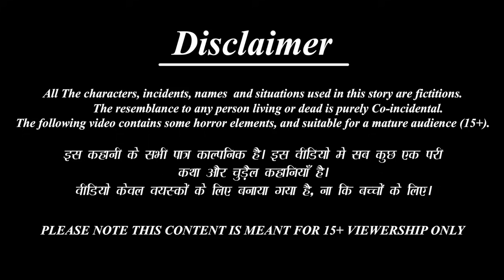गोवर्धन गिरधारी vs इन्द्र | Govardhan Puja | Stories in Hindi | Hindi Kahani | Bhakti Story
गोवर्धन गिरधारी vs इन्द्र | गोवर्धन गिरधारी ने तोड़ा इंद्र का अहंकार | Govardhan Puja | Stories in Hindi | Hindi Kahani | Bhakti Story | Kahani | Kahaniyan | Bhakti Kahani | Bhakti Kahaniya | Hindi Moral Stories | Hindi Kahaniya | Religious Stories | Religious Kahani | Pauranik Katha | Pauranik Kahaniya